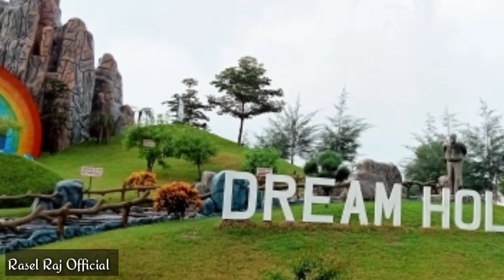Dream Holiday Park ড্রিম হলিডে পার্ক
কীভাবে আসবেনঃ
🚍বাসে যাবার উপায়: মহাখালী, সায়েদাবাদ, কমলাপুর এবং গুলিস্তান থেকে বিভিন্ন বাস সার্ভিস নরসিংদী যাওয়া আসা করে। বনানী হতে পিপিএল সুপার এবং গুলিস্থান হতে মেঘালয় লাক্সারি বাসে ড্রিম হলিডে পার্কের প্রধান ফটকের সামনে নামতে ৯০ থেকে ১০০ টাকা ভাড়া লাগে। এছাড়া ঢাকা টু সিলেট মহাসড়কে কিশোরগঞ্জ, ব্রাহ্মণবাড়ীয়া, সিলেটের যেকোনো বাসে করে সরাসরি পার্কের সামনে নামতে পারবেন। কাঁচপুর অথবা টঙ্গী থেকে কালীগঞ্জ, ঘোড়াশাল হয়ে নরসিংদী এইভাবেও ড্রীম হলিডে পার্কে আসা যায়।
🚇ট্রেনে যাবার উপায়: কমলাপুর অথবা বিমান বন্দর রেলওয়ে স্টেশান হতে আন্তঃনগর এগারসিন্দুর কিংবা মহানগর ট্রেনে করে নরসিংদী যেতে পারবেন। ঢাকা থেকে ছেড়ে আসা চট্টগ্রামগামী যেকোনো লোকাল ট্রেনে করেও নরসিংদী আসা যায়। নরসিংদী রেলস্টেশন থেকে বাস কিংবা সিএনজিচালিত অটোরিকশায় চড়ে ড্রিম হলিডে পার্কে যেতে হবে। আর লোকাল ট্রেনে ভ্রমণ করলে নরসিংদী স্টেশন ছাড়াও ঘোড়াশাল স্টেশনে নেমে সেখান থেকে বাসে করে পার্কে চলে যেতে পারেন।
🌈প্রবেশ টিকেটের মূল্য:
*প্রবেশ মুল্য বড়=৩২০টাকা।
*প্রবেশ মুল্য ছোট=২২০টাকা (৩-৮ বছর)।
*ওয়াটার পার্ক=৩২০টাকা (১২টা থেকে ৪টা)।
*ওয়াটার পার্ক লকার ফি=৫০-৫০০টাকা।
*সর্বমোট ৩০ টি রাইড রয়েছে।
*রাইডের মুল্য ৬০-১১০টাকা।
*গাড়ি পার্কিং=৫০-১০০টাকা।
*কোন প্রকার খাবার আনা যাবে না।
*পার্ক সপ্তাহে ৭ দিন ই খোলা।
*সকাল ১০ টা থেকে সন্ধ্যা ৬ টা পর্যন্ত খোলা।
🌈আমাদের প্যাকেজ সমূহ---
২ জনের প্যাকেজ=২৫০০টাকা
(এন্ট্রি+ওয়াটার পার্ক সহ ২০টি রাইড)।